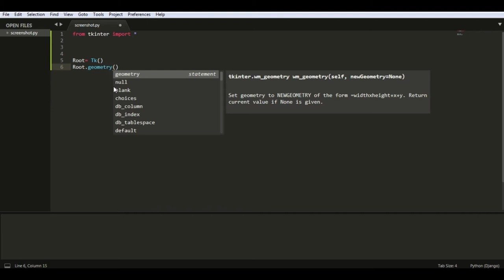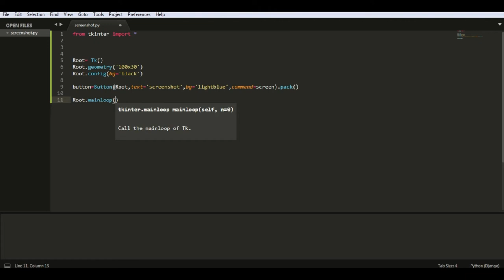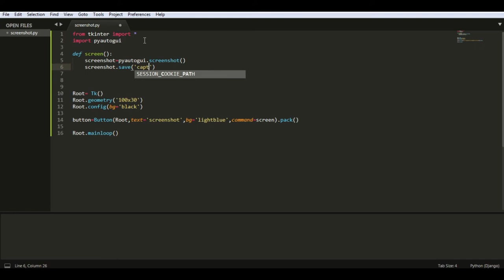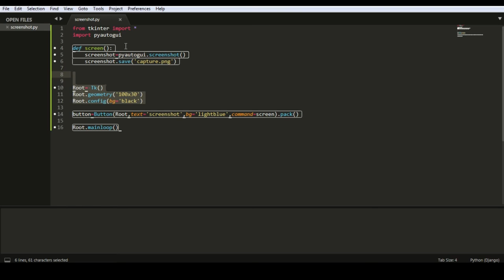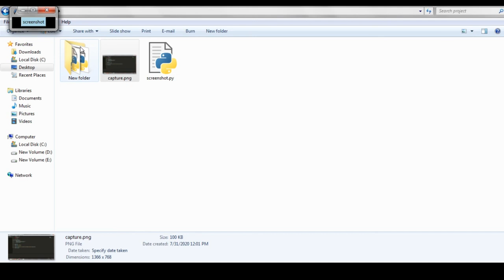screenshot using python pyautogui with Tkinter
In this video, we see how to take a screenshot with the help of python using pyautogui and Tkinter GUI.
programmymeme on Instagram and Facebook